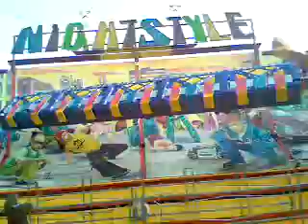Fronleichnamskirmes Oberhausen Sterkrader 2008 teil 5